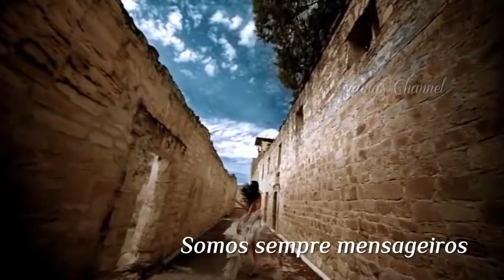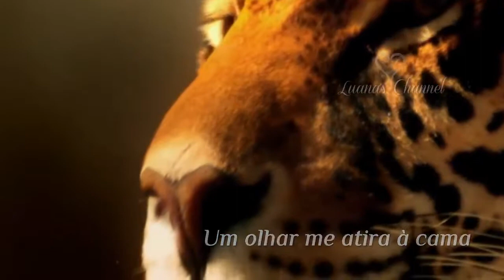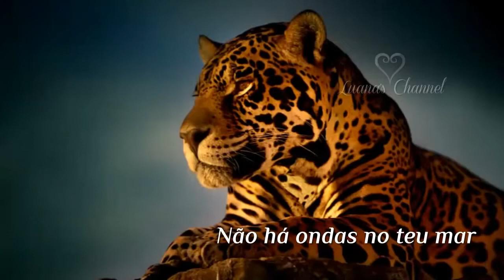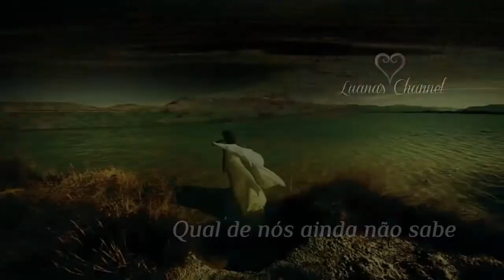Roupa Nova Dona Trilha Sonora I